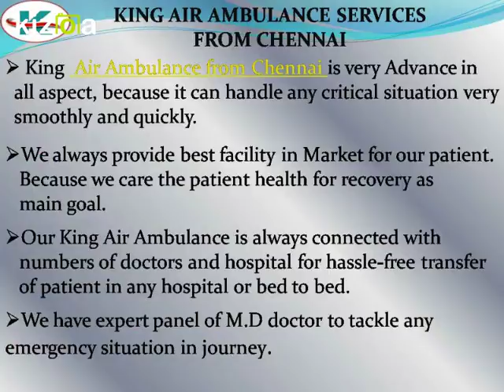Hi-Tech Equipment King Air Ambulance Services in Chennai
The King air ambulance Services in Chennai is is implausibly Advance in line with today’s technology. It invariably offers the difficulty to update his technology in line with today’s demand. It in addition time to time offers training to his employees for higher performance and client satisfaction. we've an inclination to unit of measurement able to provide I.C.U service in addition on the journey. King Air ambulance Services in Chennai encompasses a really Brobdingnagian cluster of the seasoned doctor.
CORPORATE ADDRESS :
503/2, Vasundhra, Sector-5, NCR, Delhi, India